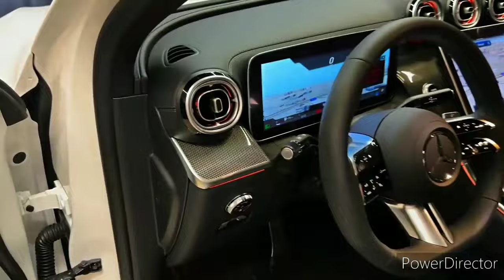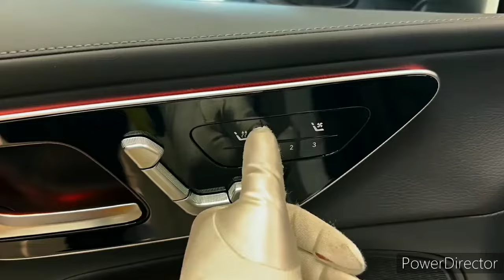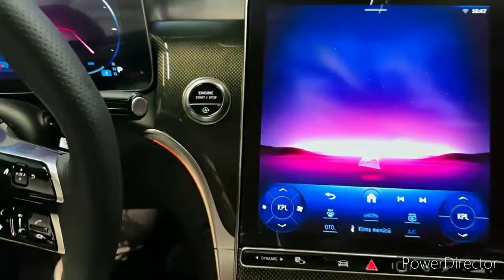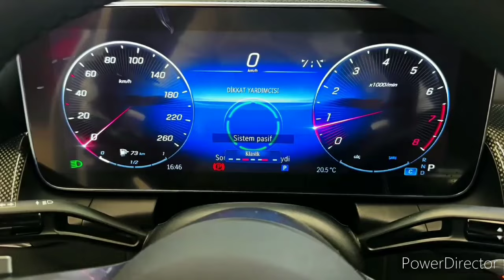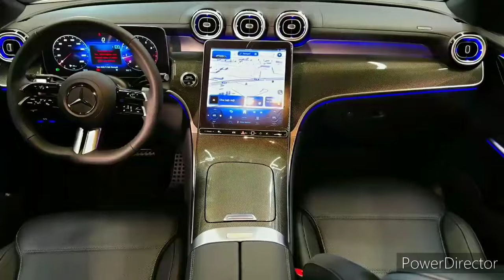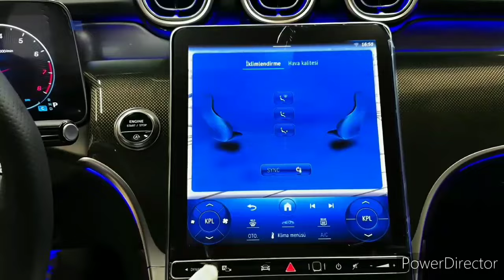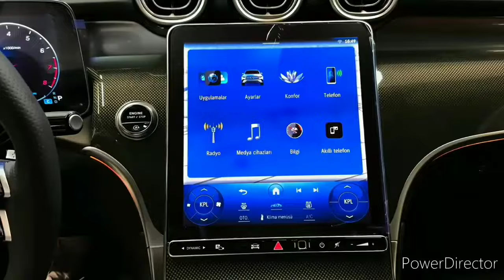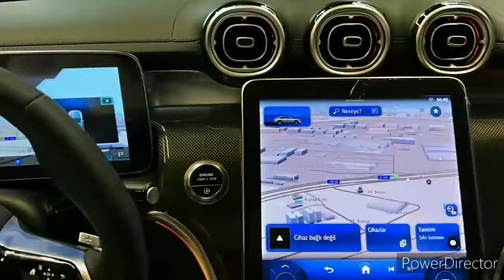2024 Mercedes GLC Coupe - interior and Exterior Details (Perfect Coupe)